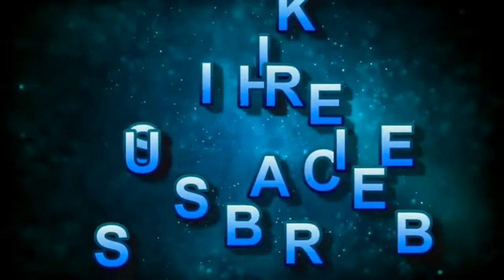Soca 2022 Super Mix {Dj Mose}